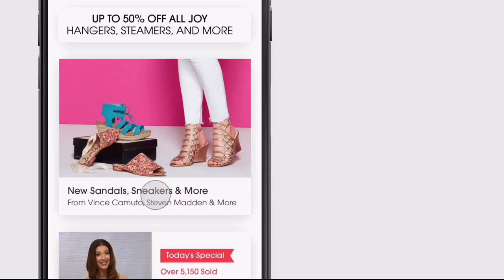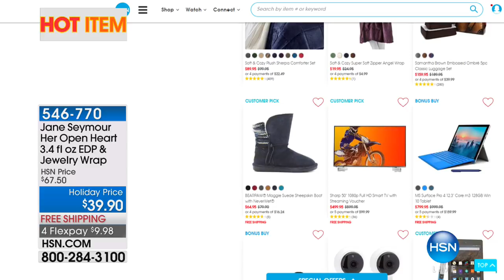HSN | Samantha Brown Holiday Travel 10.29.2017 - 09 AM